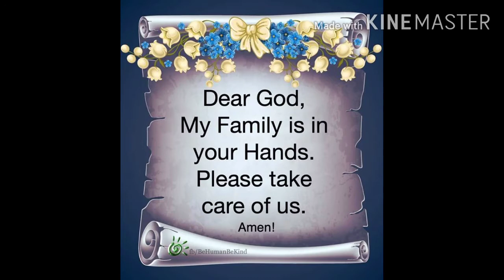TO GOD#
PRAYER PASSWORD FOR CONNECT TO GOD#